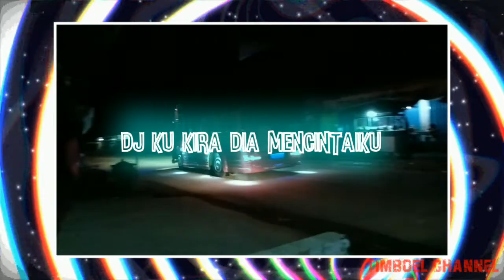Bus Indonesia | DJ tik tok viral ku kira dia menyukaiku | bus version bus malam full Strobo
DJ tik tok viral ku kira dia mencintaiku bus Indonesia version, Story wa bus Medium pariwisata bus malam full Strobo

Bus Medium Pariwisata Bus Indonesia Bus Pariwisata Bus Putra Manunggal